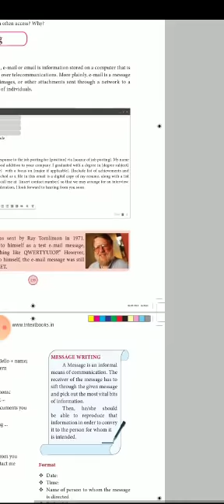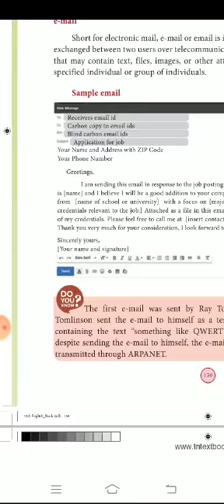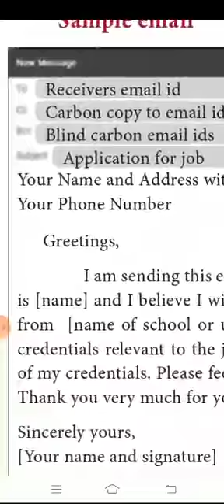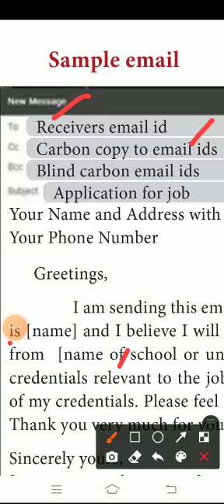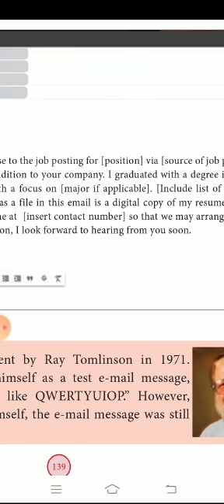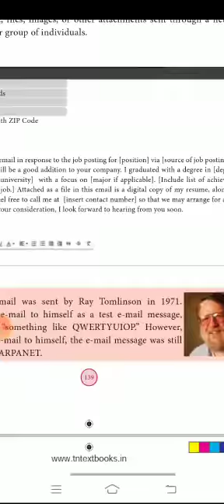10th English , Writing Skill By RK Video-2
e-mail Writing